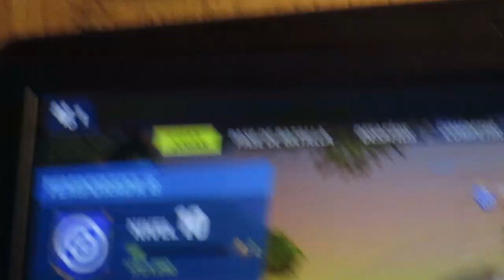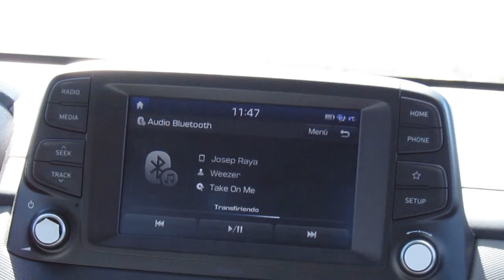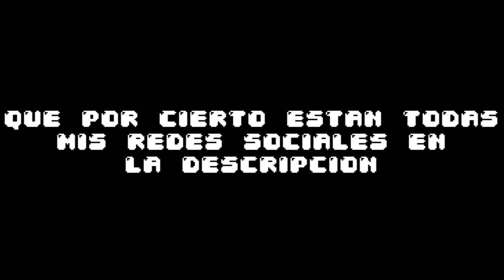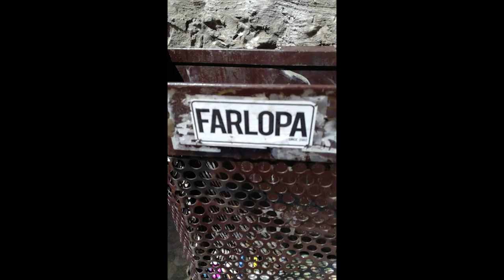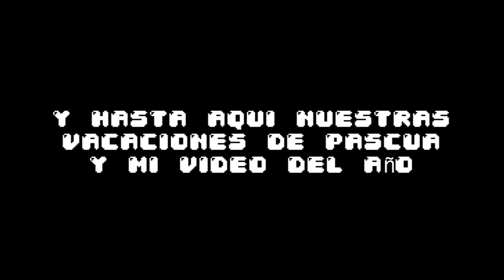Nuestras trepidantes aventuras por Teruel | Micro-vlog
xd